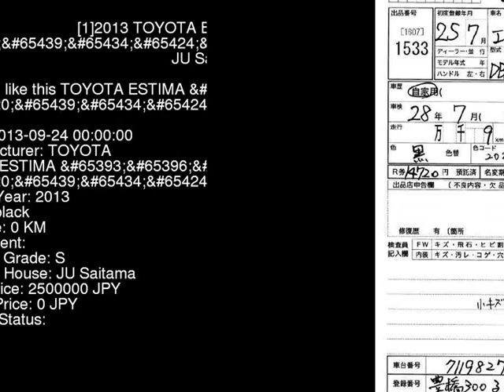2013 TOYOTA ESTIMA _ ACR50W - Japanese Used Car For Sale Japan Auction Import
2013 TOYOTA ESTIMA _ ACR50W - Japanese Used Car For Sale Japan Auction Import ACR50W,TOYOTA,ESTIMA,_,JU Saitama,jdmvip,vip,jdm,cars,japan,jdmvip.com,japanesecars,usedcars Japanese Used JDM Car For Sale At Auction in Japan for Import